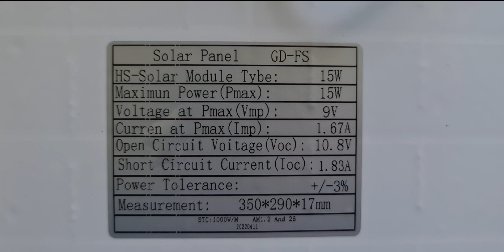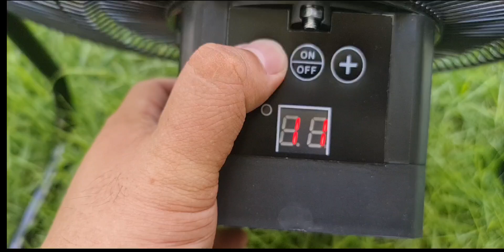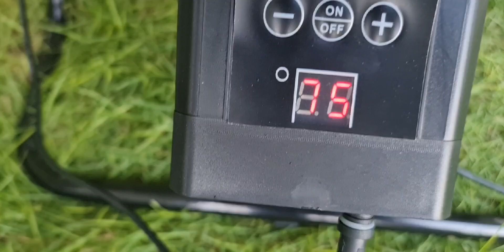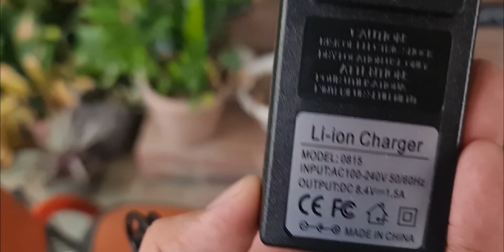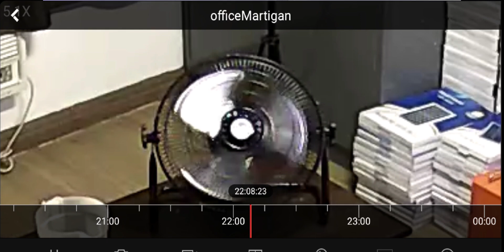Sulit ba SOLAR FAN? Gaano Katagal Gagana?